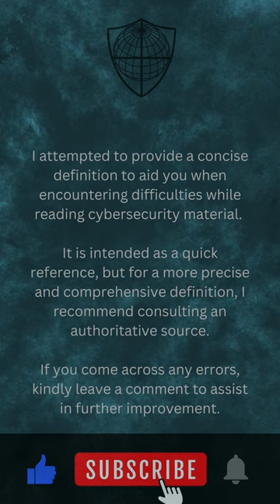Vigenere Cipher, Cybersecurity Mini Dictionary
If you got stuck while reading through a cybersecurity content, because you had no idea what this term means, this mini dictionary will help you get across. This definition is only to give you an idea, and is not meant to be complete and accurate.